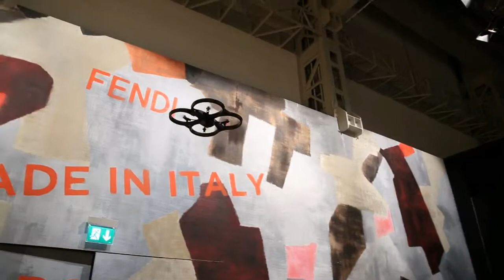FENDI PURE! BRUTAL! GLAMOUR! FILM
BEHIND THE SCENES AND BACKSTAGE OF THE FENDI FALL 2014 RTW COLLECTION